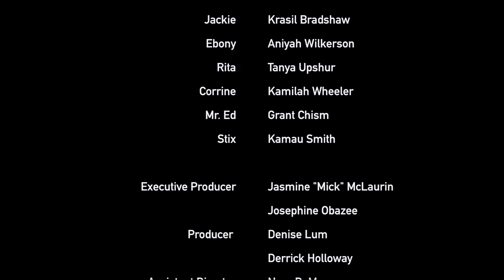Iron Play: Ep. 1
SeeKidRun's

Ep. 1
Iron Play the Series

Jasmine "Mick" McLaurin

Cast & Crew
Braxton Dunmore
Rickey Wilson
Kniann Wheeler-Black
Amia Datts-Voluntad
Krasil Bradshaw
Aniyah Wilkerson
Tanya Upshur
Kamilah Wheeler
Grant Chism
Kamau Smith

Executive Producer: Jasmine "Mick" McLaurin, Josephine Obazee
Producer: Denise Lum, Derrick Holloway
Assistant Director: Nara DeMuro
DP: Casey Stein
Steadicam Operator: Todd Martin
1st Assistant Cam: Michelle DoCampo
Grip: Dante Close, Caitlin Sanders
Gaffer: Bernard Zeiger
Script Supervisor: Royce Dunmore
Art Supervisor: Jasmin Cook
Sound: Jonathan Lau
PAs: Trauvello Stevenson, Imani McLaurin, Khyia Smallwood, Tiffany McLaurin-Smallwood, Patricia McLaurin

Music & SFX
"Arriba Mami" Jingle Punks
"Blaxploitation" Boonie Mayfield
"Rewind" Benboncan

This series was made possible through the assistance of the Arkush Family Production Award and the Chris Columbus Film Production Fund. This series was produced at New York University, Tisch School of the Arts, Maurice Kanbar Institute of Film and Television.